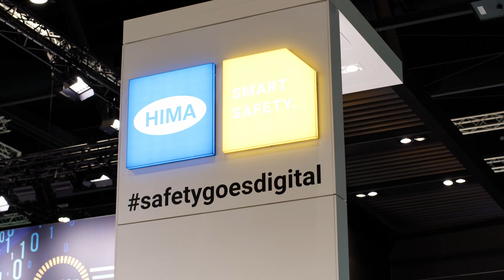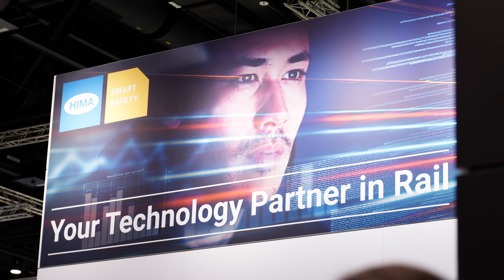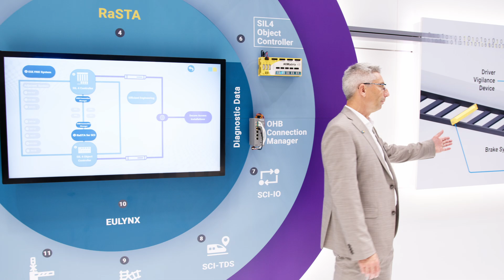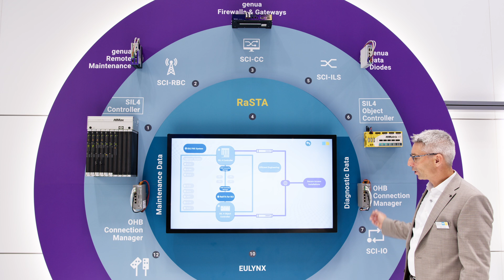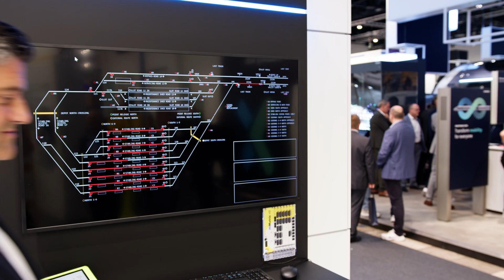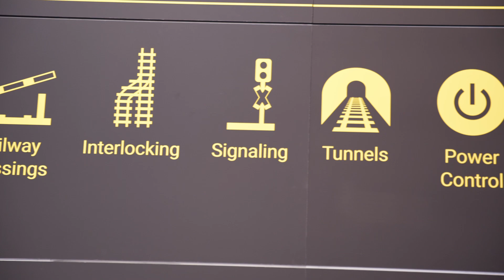HIMA InnoTrans Booth Overview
Exciting times at InnoTrans! We're delighted to share a quick video featuring Jörg de la Motte, CEO of HIMA Group, Chris Elliot, Sales Director & Global Account Management Rail and Stefan Ditting, Product Manager, explaining our latest Smart Solutions for the Digital Railway in a nutshell. Under the motto safetygoesdigital, we are showcasing a range of new solutions that offer a deep dive into the future of the digital railway.